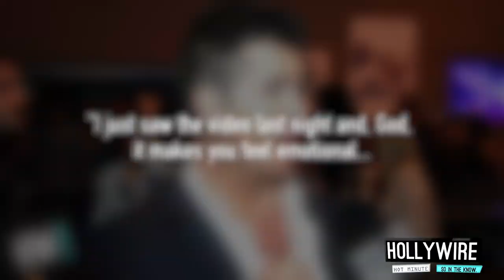One Direction Release Emotional ’History’ Music Video! | Hollywire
One Direction Release Emotional ’History’ Music Video!

Cue the waterworks! One Direction drop their “History” music video and it’s just too much to handle! From their X Factor days to behind the scenes moments – and even Niall’s glasses – let’s just say we have a lot of talk about.

For any goodies, send to:
Hollywire
9701 Wilshire Blvd # 8,